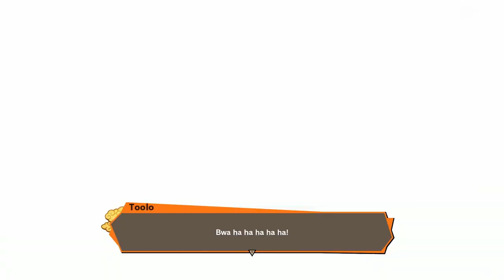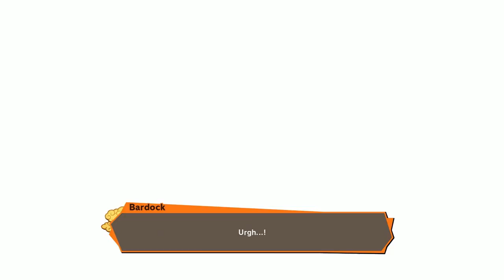DLC TIME!! | DRAGON BALL Z: KAKAROT - Part 21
It's time for the story of Goku's Dad!! Enter Bardock!!